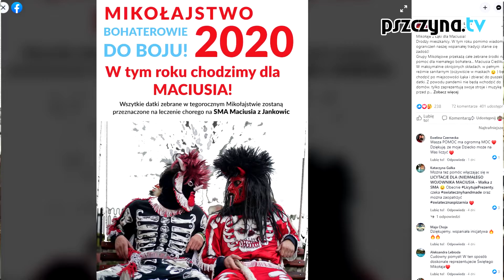Pandemia nie przerwie łąckiej tradycji odpustowej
Tradycje tzw. chodzenia po mikołajstwie kultywuje się w Łące co najmniej od XIX wieku. Od tego czasu rokrocznie bandy mikołajowe opanowują wieś. Zadecydowano, że w tym roku nie będzie wyjątku.